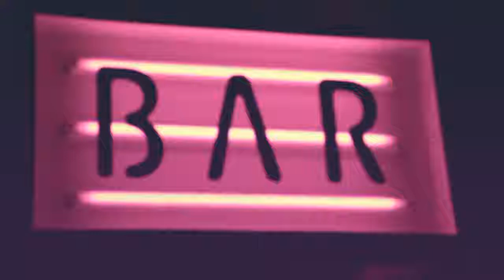Ni e med oss - Avsnitt 15 "Blues"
En podcast med fokus på svensk urban musik men även idrott och kultur. I veckan avsnitt av "Ni e med oss" så har vi svensk hiphop legenden "Blues" som gäst.

Ni e med oss podcasten finns även på Acast & iTunes Acast: Itunes: I avsnitt 26 av Ni e med oss gästas vi av hiphop .

Ni e med oss podcasten finns även på Acast & Itunes Acast: I avsnitt 30 av Ni e med oss hamnar vi i studion i Botkyrka och ner i ”Redline .

Ni e med oss podcasten finns även på Acast & iTunes Acast: Itunes: En podcast med fokus på svensk urban musik .

Ni e med oss podcasten finns även på Acast & iTunes Acast: Itunes: I avsnitt 25 av åker vi ner till Göteborg tillsammans .